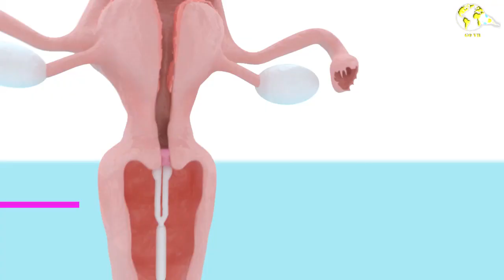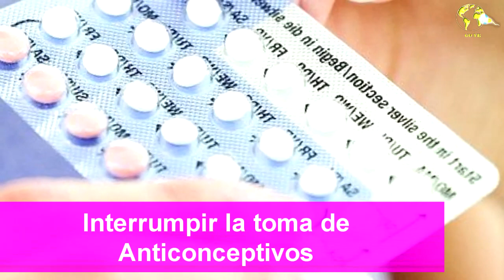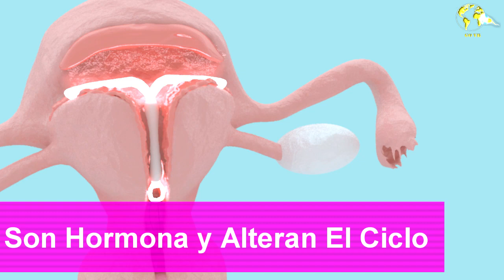métodos para cuidarte y sus mitos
En este video te comentamos sobre los mitos más frecuentes que existen sobre los métodos que utilizas para cuidarte